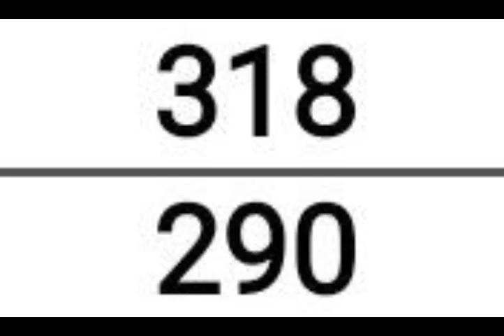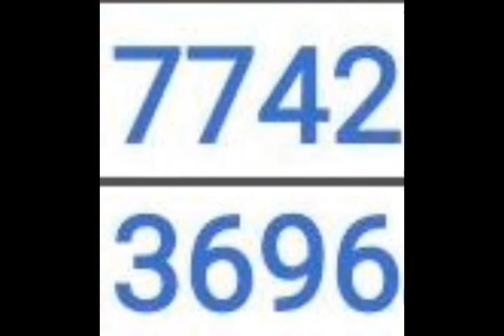Pick 3 & 4 ALL STATES BEST PREDICTION for 24 Aug. 2023 | AMV 555